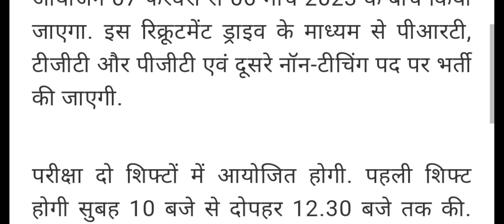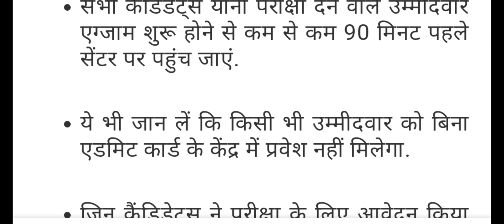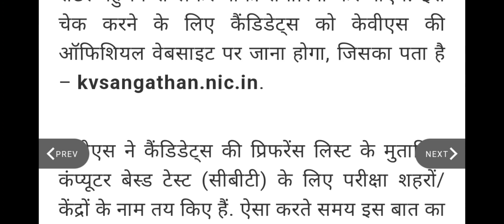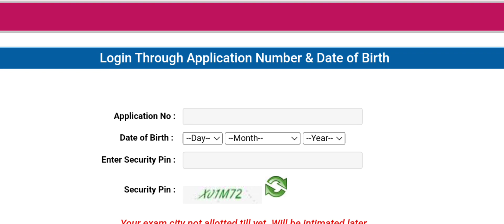परीक्षा तिथि घोषित KVS PRT/TGT/PGT2022 विज्ञापन#tgt#tgt_pgt_2022_updates/TGTPGTNEWS#kvs#kvsadmitcard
​ @First Choice Adda
KVS PREPARATION,
KVS KI TYAARI KAISE KAREIN,
KVS SPECIAL CLASSES,
KVS ONLINE BATCH,
KVS PRACTICE SET,
KVS PRT,
kvs exam date and test City,
kvs mock test,
kvs,
kvslatestnews,
kvs ebook,
kvsadmitcarddownload,
kvs preparation,
kvscutoff,
kvsclasses,
kvstgt,
​ @First Choice Adda
KVS PREPARATION
KVS SPECIAL CLASSES
KVS ONLINE BATCH
KVS PRACTICE SET
KVS PRT
TGT RESULT 2021|PGT RESULT 2021 FINAL CUT OFF |TGT/PGT LATEST NEWS TODAY बड़ी खबर#tgt_2021
up pgt me kitne form pade hai
up TGT ki merit list kaise bnti hai
up TGT PGT vacancy 2021
tgt sanskrit cutoff
tgt pgt cutoff 2016
tgt pgt cutoff 2019
tgt hindi cutoff 2019
tgt english cutoff
tgt match cutoff
tgt economy cutoff 2016

UPTET notification news UP triple SC pet news LT grade updates UPPSC news SSC recruitment news UP SSC pet 2021 news UP teacher vecancy 2020 news UP teacher vacancy news UP teacher vacancy 2020 latest news UP teacher vacancy latest